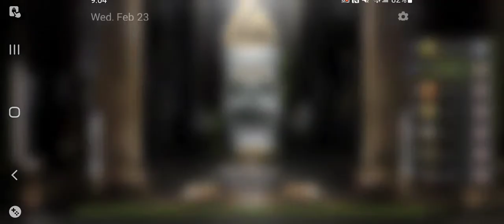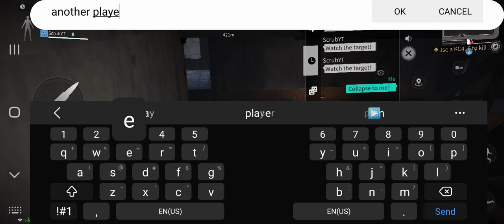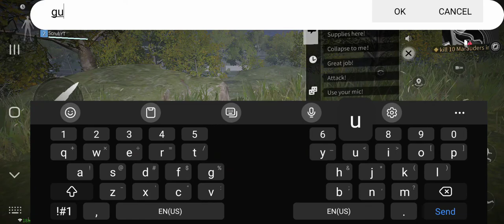Ark Gameplay Lost Light #4 Duo/trade pt2